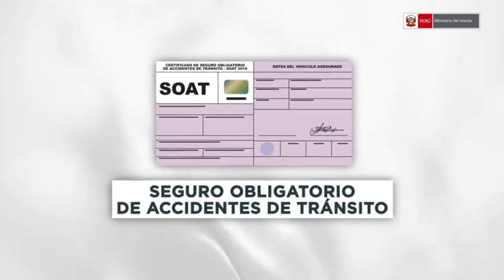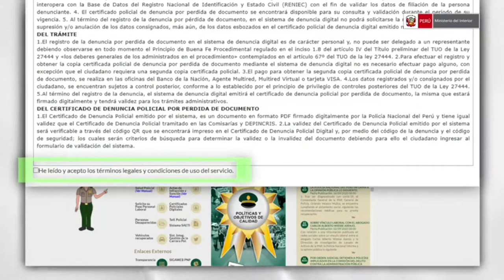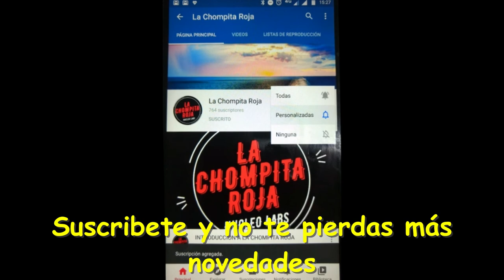DENUNCIA POLICIAL DIGITAL - SEPA DE MANERA VIRTUAL COMO HACER UNA DENUNCIA POLICIAL